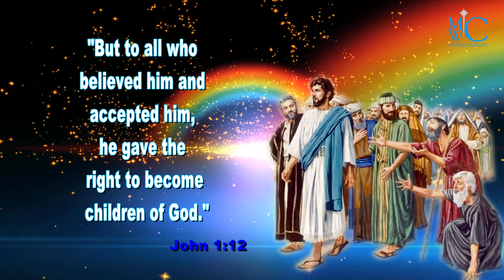The Bible words